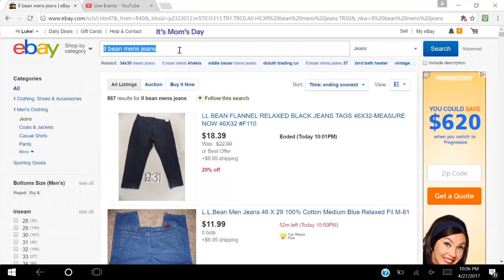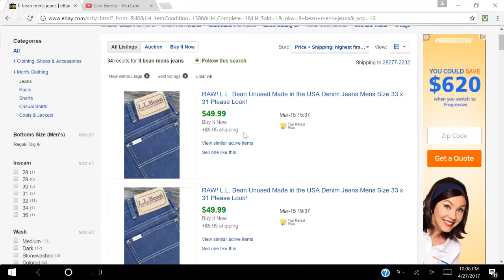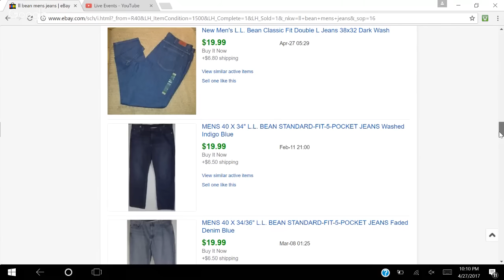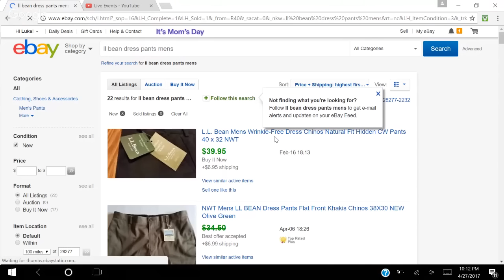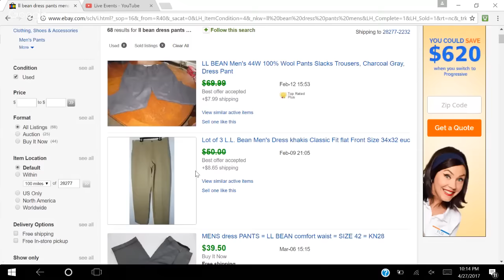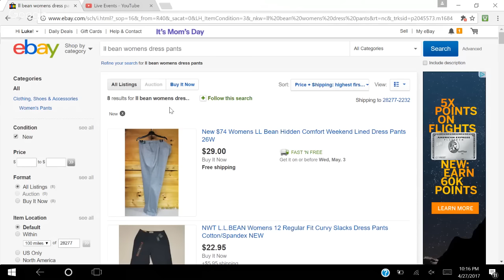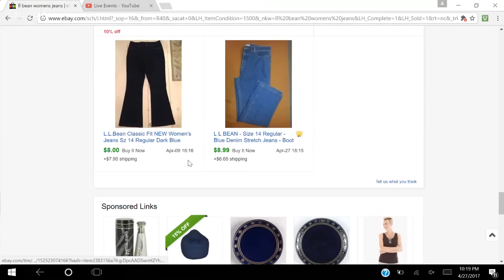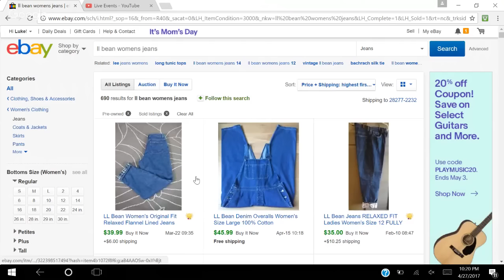LL BEAN Brand Review - Clothing to Sell on eBay - Preparing for my Bulk Purchase - LIVE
Welcome to Endless Entrepreneurs Youtube Channel!

Brand Review of LL Bean - I'll cover what types of clothing within the LL Bean brand sells well on eBay.  What styles, colors, and specific niches sell for the best profit.  Additionally I'll focus on pants since I just completed by first bulk purchase of 3000 pairs of New Without Tags pants.
Supplies & Equipment I use in my eBay Business:

12 x 15 Self Seal Poly Mailer
12 x 15 Flap Lock Clear Poly Bag
Shipping Scale
Lighting Kit
Thermal Printer
Male Mannequin
Female Mannequin
Shoe Storage Rack

This video will hopefully show how you can sell a great brand for a great profit on ebay either through thrifting at goodwill or through bulk buying.  It will also help me learn how to price my inventory that will be arriving shortly :)